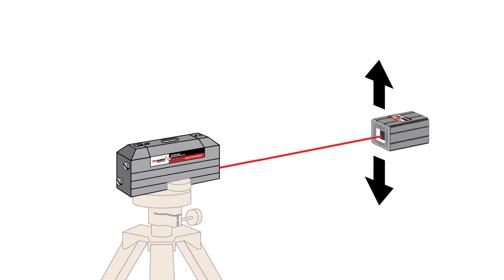Accessory 4D Receiver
The Microgage 4D Receiver from Pinpoint Laser Systems provides a precise measure of its linear position and angular orientation to the centerline of the laser reference beam. Horizontal and vertical position are available to a precision of 0.0001 inch (2.5 micron) and angular pitch and yaw readings are accurate to 0.001 degree or 4 arc-seconds.